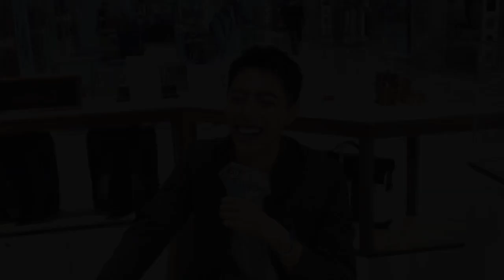S.T. Dupont新品發表 蔡凡熙求man味渴望脱單